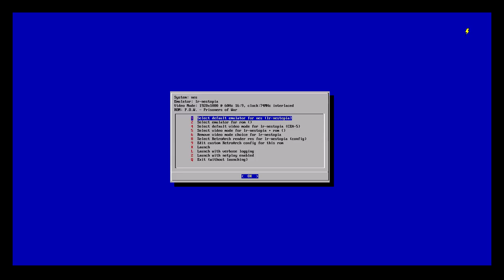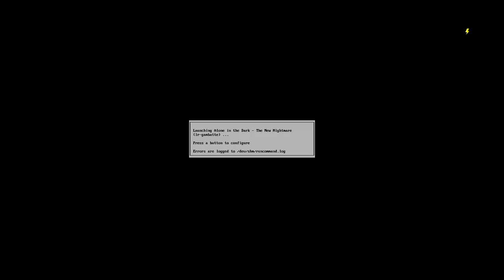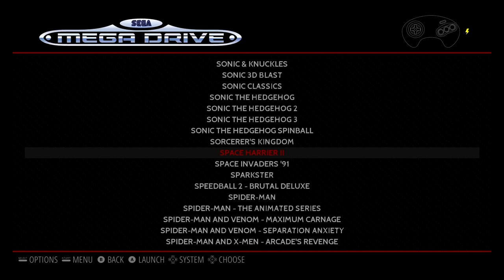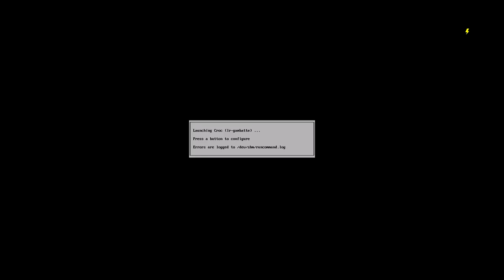Shorty and Badger Play With The Raspberry Pi - Gun?